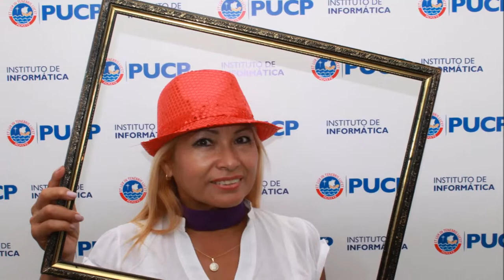INTITUTO DE INFORMATICA PUCP 2015 | Smile Cam Fotocabinas Eventos Empresariales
Cabinas de fotos instantáneas Smile Cam para eventos corporativos  y sociales en Lima.

Smile Cam Fotocabinas es una opción super novedosa y divertida para todo tipo de eventos empresariales  y sociales en Lima y todo el Perú.

Alquilar una cabina fotográfica  Smile Cam garantiza  a las empresas que su evento será  diferente y divertido,  es una opcion ideal para empresas,  lanzamiento de marca y/o producto, activaciones BTL, publicidad, eventos en la playa, inauguraciones,  eventos de camaradería, campañas publicitarias, hoteles, organizadores de eventos,  eventos internos de la empresa,  fiesta de fin del año,  fiesta de promoción,  instituciones, colegios,  agencias de viajes,  universidades, entidades estatales, etc.

Cabina de fotos instantáneas Smile Cam garantiza fotos espontáneas y únicas, que muchas veces superan las fotos de fotógrafos profesionales. Smile Cam Fotocabinas garantiza diversión sin límite, con cientos de fotos profesionales en los eventos corporativos y sociales, una alternativa sana y diferente que sus invitados nunca olvidarán!

En esta oportunidad estuvimos  en el almuerzo de egresados de la Pontificia  Universidad Catolica del  Perú con el Intituto de Informatica PUCP 2015.